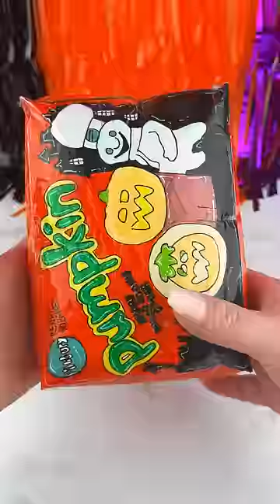HALLOWEEN Fidgets Satisfying Video ASMR!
Some of these HALLOWEEN Themed Fidget Toys Look and SMELL just like REAL Halloween CANDY!